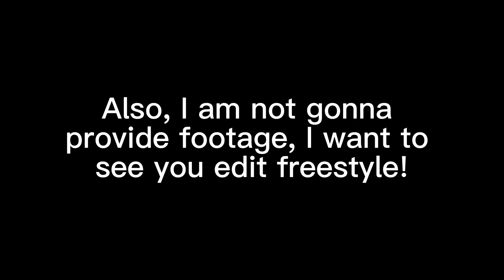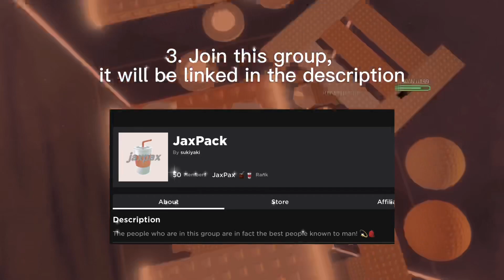EDIT COMP! *HUGE ROBUX PRIZES* 🥥✈️ ft. @buttermilq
hi guys!
please make sure to follow the rules, and good luck to all!
thanks,
jaxpax 🥤🛩